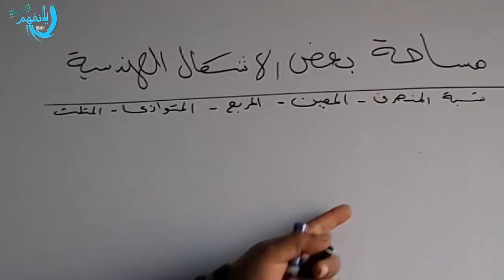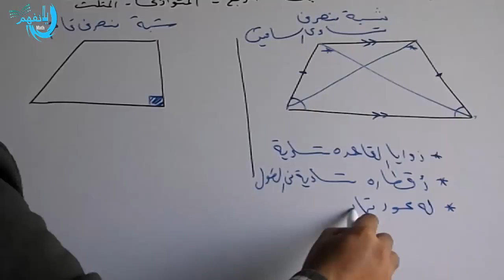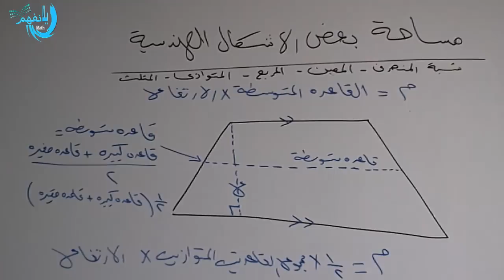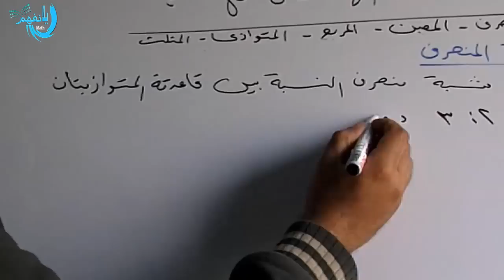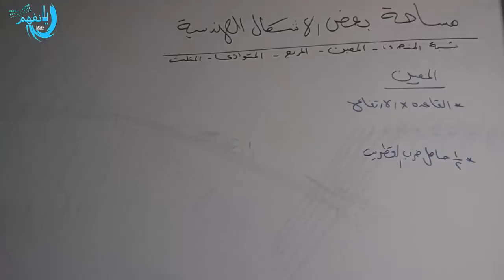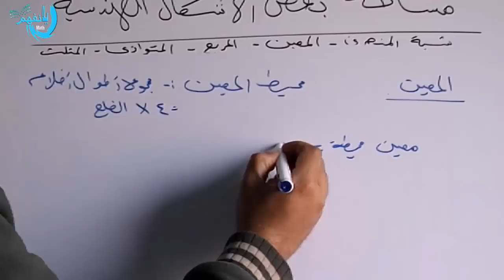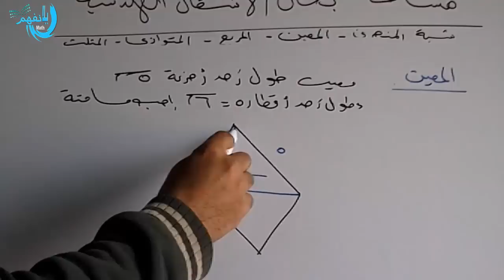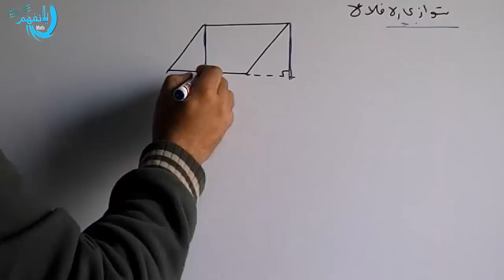مساحات بعض الاشكال الهندسية ( شبة المنحرف - المعين - المربع ) الصف الثانى الاعدادى2017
مساحات بعض الاشكال الهندسية .
1- شبة المنحرف المتساوى الساقين - القائم المختلف )
2- المعين
3- المربع
4- المتوازى
حل تمارين الكتاب + افكارللمتميزين